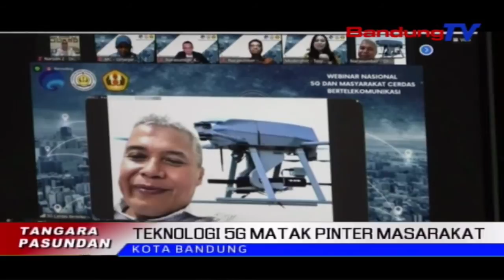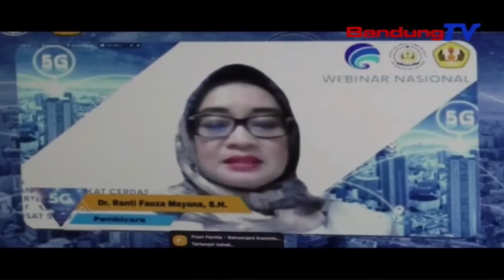Teknologi 5g Matak Pinter Masarakat | TP | BANDUNGTV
TP | BANDUNGTV | DERI FIRMAN | Mapag Evolusi Teknologi 5g Atawa Fifth Generation, Salaku Fase Tina Generasi Kalima Standar Telekomunukasi Selular, Perlu Ngamangpaatkeun 5g Sangkan Masarakat Cerdas Dina Telekomunikasi. Eta Inovasi Digital Nasional Teh, Dipiharep Mampu Numuwuhkeun Infrastruktur Digital, Tina Sagala Aspek Tur Widang Utamana Atikan Jeung Ekonomi.